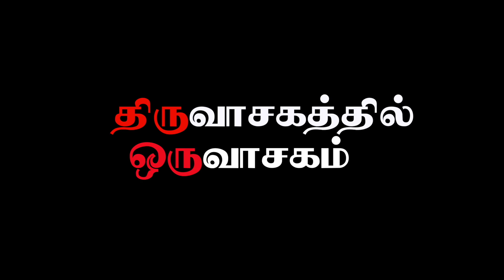Thiruvasagathil Oru Vasagam -19 | திருவாசகத்தில் ஒரு வாசகம் -19 | Vathavooradigal | Bakthi TV |Tamil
Thiruvasagathil Oru Vasagam - 19 | திருவாசகத்தில் ஒரு வாசகம் - 19 | Vathavooradigal | Bakthi TV

திருவாசகப்பித்தர் தவத்திரு.வாதவூரடிகள் திருவாசகத்தில் ஒரு வாசகம் என்னும் தலைப்பில் "சீரார் பெருந்துறை நம் தேவன் அடி போற்றி !" என்ற சிவபுராண வரிகளுக்கு அளித்த விளக்கவுரை பகுதி - 19